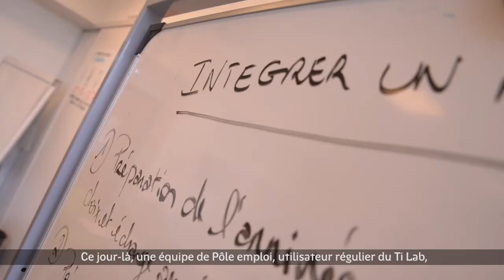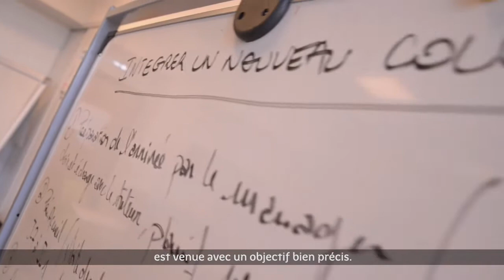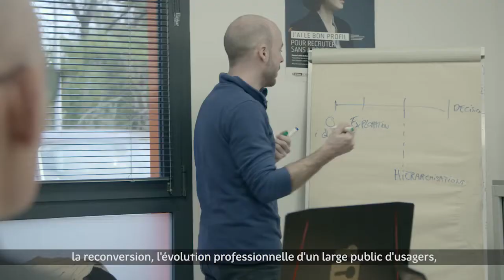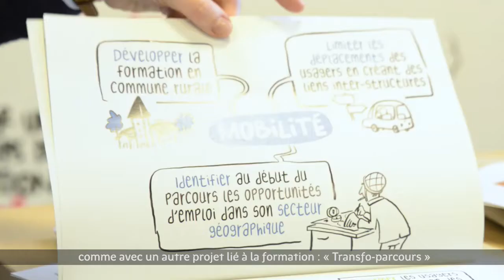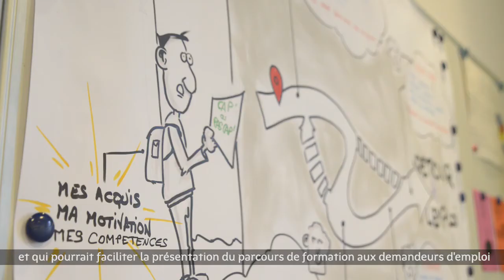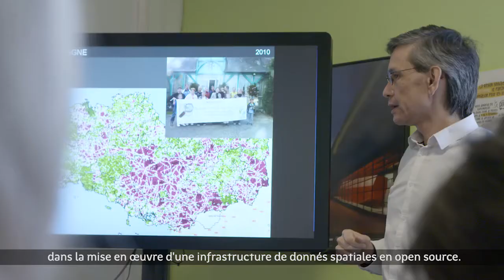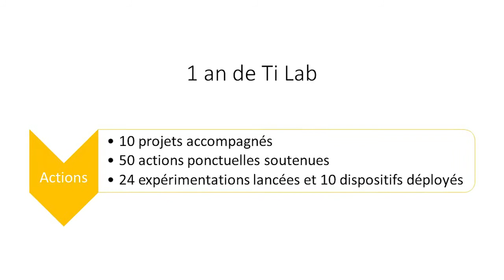Le Ti Lab, comment ça marche ?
Une vidéo présentant le fonctionnement du Ti Lab, "sous le capot".

Le Ti Lab est un laboratoire d'innovations publiques et sociales situé en Bretagne. Il travaille à améliorer les politiques publiques avec les citoyens-usagers et par l'expérimentation et les méthodologies des sciences humaines, du design, et des technologies éthiques.